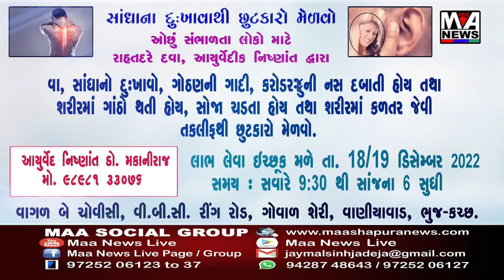ઉમરગામ તાલુકાની ૩૫ સર્જનનાં ૭૦ બાળ વૈજ્ઞાનિકો દ્વારા સમૂહ વર્ગ નિદર્શનનું આયોજન કરવામાં આવ્યું